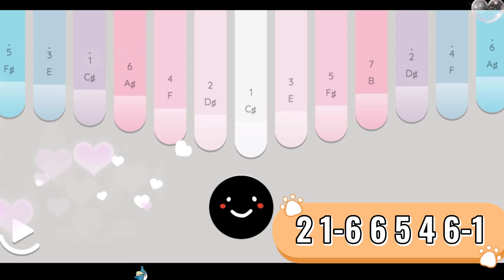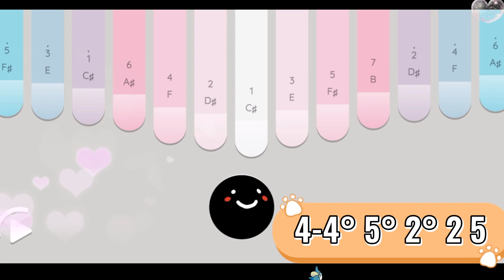MIRACULOUS LADYBUG || ADRIENETTE SLOW DANCE SONG || EASY KEYLIMBA COVER WITH TABS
Adrienette Slow dance || Miraculous Ladybug || Easy Keylimba cover with tabs
ʜ ᴇ ʟ ʟ ᴏ   ʜ ɪ   ʜ ᴇ ʟ ʟ ᴏ
༼ つ ◕◡◕ ༽つ

★ 𝐇𝐢 𝐞𝐯𝐞𝐫𝐲𝐨𝐧𝐞! 𝐓𝐨𝐝𝐚𝐲'𝐬 𝐯𝐢𝐝𝐞𝐨 𝐢𝐬 𝐦𝐲 𝐬𝐡𝐨𝐫𝐭 𝐜𝐨𝐯𝐞𝐫 of Adrienette Slow dance
🌼A requested song , There's some mistakes because I can't adjust the tune of the other keys on Keylimba but I still hope you guys like it. ☺️

🌼Tabs arranged by yours truly. Enjoyyy ☺️
❁ 𝐘𝐨𝐮 𝐜𝐚𝐧 𝐜𝐨𝐩𝐲 𝐭𝐡𝐞 𝐭𝐚𝐛𝐬 𝐨𝐧 𝐭𝐡𝐞 𝐯𝐢𝐝𝐞𝐨 𝐚𝐧𝐝 𝐮𝐬𝐞 𝐢𝐭 𝐟𝐨𝐫 𝐩𝐫𝐚𝐜𝐭𝐢𝐜𝐞. 𝐅𝐞𝐞𝐥 𝐟𝐫𝐞𝐞 𝐭𝐨 𝐮𝐬𝐞 𝐢𝐭. 𝐃𝐨𝐧'𝐭 𝐟𝐨𝐫𝐠𝐞𝐭 𝐭𝐨 𝐜𝐫𝐞𝐝𝐢𝐭 𝐦𝐞.

🌼𝐈'𝐥𝐥 𝐚𝐩𝐩𝐫𝐞𝐜𝐢𝐚𝐭𝐞 𝐢𝐭 𝐢𝐟 𝐲𝐨𝐮'𝐥𝐥 𝐝𝐨 𝐚 𝐜𝐨𝐯𝐞𝐫 𝐨𝐟 𝐢𝐭 𝐚𝐧𝐝 𝐢𝐧𝐜𝐥𝐮𝐝𝐞 𝐭𝐡𝐞 𝐥𝐢𝐧𝐤 𝐨𝐟 𝐦𝐲 𝐭𝐮𝐭𝐨𝐫𝐢𝐚𝐥 𝐢𝐧 𝐲𝐨𝐮𝐫 𝐝𝐞𝐬𝐜𝐫𝐢𝐩𝐭𝐢𝐨𝐧 𝐭𝐨 𝐬𝐡𝐚𝐫𝐞 𝐚𝐥𝐬𝐨 𝐭𝐨 𝐨𝐭𝐡𝐞𝐫𝐬 𝐚𝐧𝐝 𝐭𝐡𝐞𝐲 𝐜𝐚𝐧 𝐮𝐬𝐞 𝐢𝐭 𝐟𝐨𝐫 𝐩𝐫𝐚𝐜𝐭𝐢𝐜𝐞 𝐭𝐨𝐨. ☺️

༼ つ ◕◡◕ ༽つ